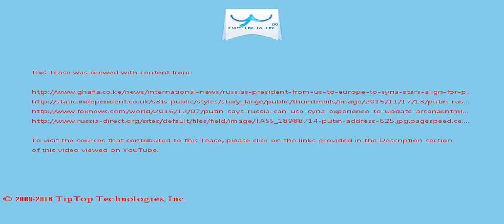A Tease: putin syria russia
Incoming U.S. president Donald Trump, who takes office in January, has signaled a desire to improve relations with Russia , meaning future U.S. and Russian policies could change.

Most of that cooperation has fallen apart as relations between Russia and the West deteriorated in recent years over the conflict s in Ukraine and Syria.

This Tease is included in the playlist which you may wish to view next.

There may be some fresher/older Tease for this topic and also some related topics. You can look for them by searching for "A Tease: putin syria russia" on YouTube or by clicking this

To drink the full T for which this Tease serves like a preview, visit T and search for "putin syria russia".